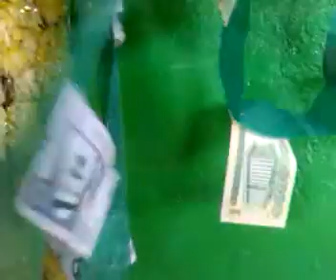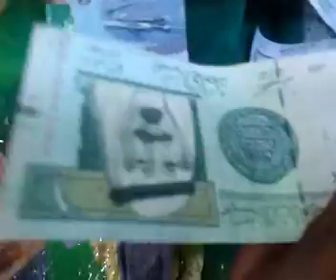Sawari festival at Ruyyadi, talamadgu , adilabad.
Local sawari festivel,hindu and muslim equally celebrate this festvel.